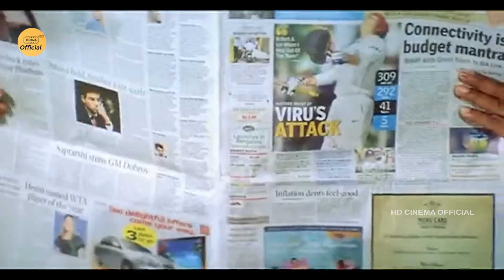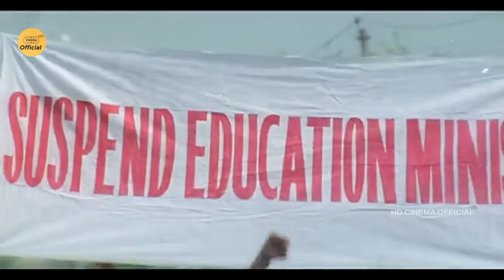Sai Kumar As Common Citizen Introduction Scene || Dhee Ante Dhee Movie Scenes || HD Cinema Official